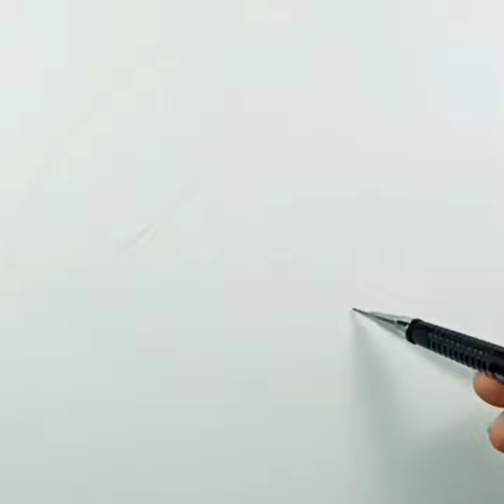Easy Drawing Ham